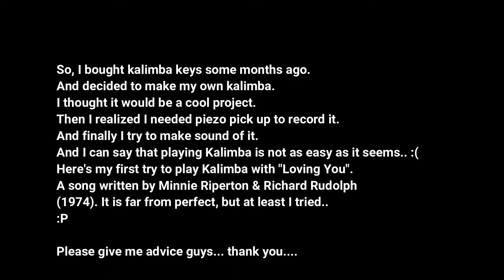Loving You - Minnie Riperton & Richard Rudolph - Kalimba Cover - First Try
So, I bought kalimba keys some months ago.
And decided to make my own kalimba.
I thought it would be a cool project.
Then I realized I needed piezo pick up to record it.
And finally I try to make sound of it.
And I can say that playing Kalimba is not as easy as it seems.. :(
Here's my first try to play Kalimba with "Loving You".
A song written by Minnie Riperton & Richard Rudolph
(1974). It is far from perfect, but at least I tried..
:P

Please give me advice guys... thank you.

According to wikipedia:
"Lovin' You" is a song recorded by American singer Minnie Riperton from her second studio album Perfect Angel (1974). It was written by Riperton and Richard Rudolph, produced by Rudolph and Stevie Wonder, and released as the album's fourth single on January 18, 1975.

The song peaked at number one on the US Billboard Hot 100 on April 5, 1975. Additionally, it reached number two on the UK Singles chart, and number three on the Billboard R&B chart. In the US, it ranked number 13 on the Billboard Year-End Hot 100 singles of 1975.

On April 8, 1975, "Lovin' You" was certified Gold in the United States by the RIAA for sales in excess of 1,000,000 units.[7] It was also certified Silver in the UK by BPI on May 1, 1975 for sales of 250,000 units.[8]

The lyrics:
[Verse 1]
Lovin' you is easy cause you're beautiful
Makin' love with you is all I wanna do
Lovin' you is more than just a dream come true
And everything that I do is out of lovin' you

[Chorus]
Do do do do do, ooh

[Verse 2]
No one else can make me feel
The colors that you bring
Stay with me while we grow old
And we will live each day in springtime

Cause lovin' you has made my life so beautiful
And every day of my life is filled with lovin' you
Lovin' you I see your soul come shinin' through
And every time that we, ooh, I'm more in love with you